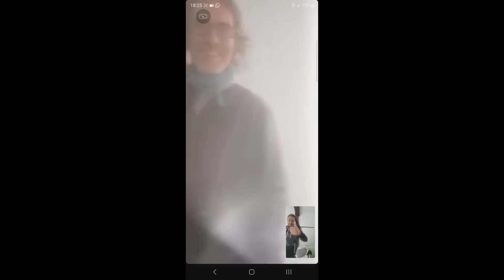عائلة غوفين مشاو المغرب وخلاوني بوحدي 😱